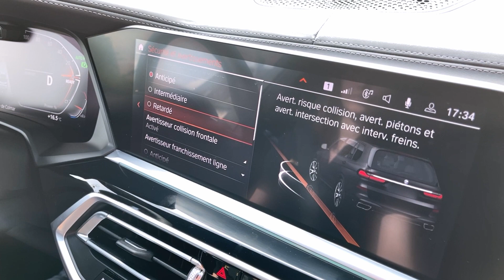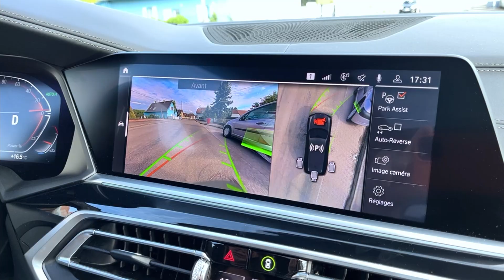LES TUTOS DE VICTORIA - Les aides à la conduite BMW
Votre BMW, votre meilleur co-pilote !

Régulateur de vitesse, contrôle des distances, avertissement de changement de voie, assistant à la direction et au guidage... autant de technologies qui vous permettent confort de conduite et gain de sécurité.
Victoria, notre Product Genius vous fait découvrir tout cela en un clin d'oeil au bord du Ried.
C'est parti !